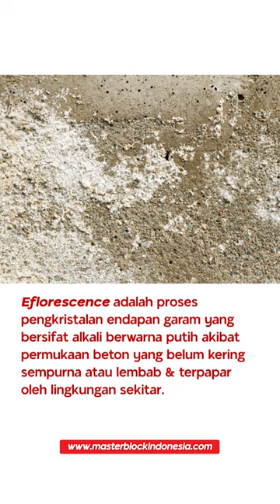Penyebab Bercak Putih pada Paving Block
Apakah kamu pernah melihat bercak berwarna putih pada permukaan paving block? Jangan panik ya Sob, karena ini hanya proses alami dan juga bisa dihilangkan.

Bercak putih pada permukaan paving terjadi karena fenomena efflorescence atau proses pengkristalan garam yang bersifat alkali berwarna putih akibat permukaan paving yang belum kering sempurna atau lembab dan terpapar oleh lingkungan sekitar. Efflorescence adalah proses alami yang bisa terjadi pada permukaan material bangunan lainnya seperti batu bata atau dinding yang diplester dengan campuran air, pasir dan semen.

Namun sobat tidak perlu khawatir, karena efflorescence pada paving block lambat laun akan hilang dengan sendirinya setelah conblock dipasang dan terkikis oleh gesekan alas kaki atau ban kendaraan, atau proses alam seperti tersapu air hujan dan terpapar panas matahari berulang-ulang.

Cara yang lebih cepat untuk menghilangkan bercak putih tersebut adalah dengan menyiramkan cairan penghilang efflorescence atau detergen, diamkan beberapa saat, kemudian gosok dengan sikat nylon kasar sampai terkikis warna putihnya. Setelah itu semprot dengan air bertekanan tinggi. Jika bercak putihnya cukup tebal bisa diulangi lagi prosesnya.

Untuk mendapatkan informasi berita dan artikel-artikel lain seputar paving block, grass block, kanstin silahkan cek di link ini: